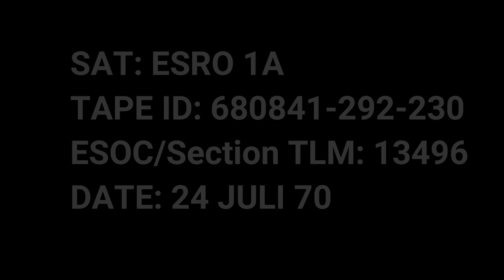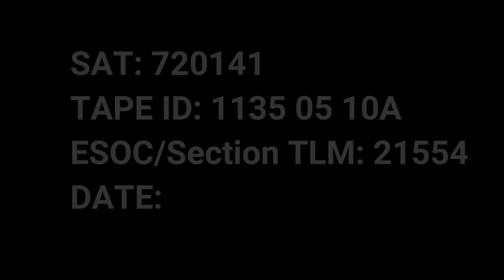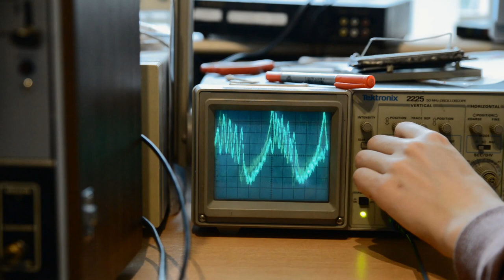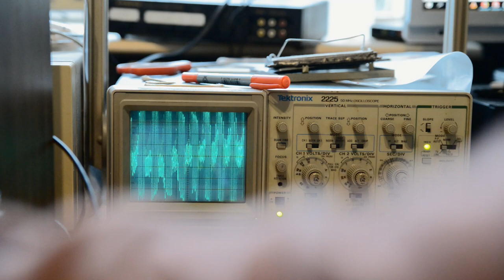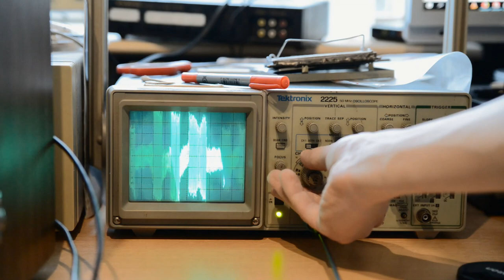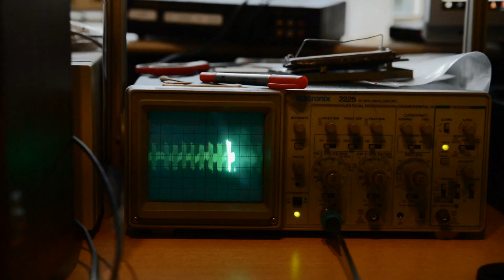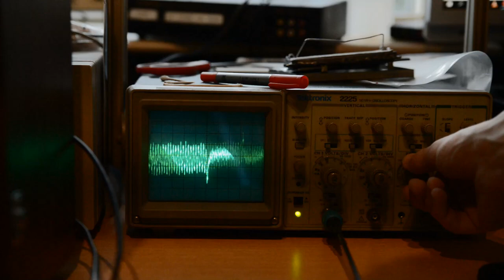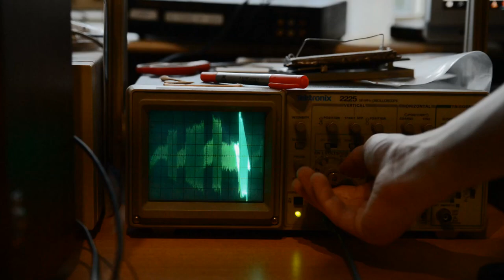ESA satellite tape playback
Playing back some tapes with European satellites recordings. Working on getting a proper 1/2 inch recorder for them. Looking for a 7-track head or 7-track instrumentational recorder!